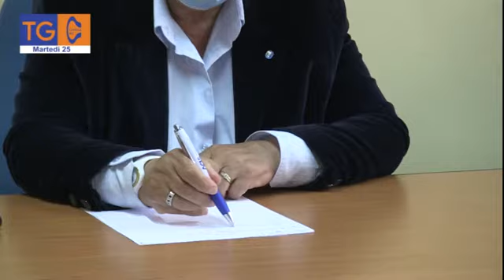Quali prospettive, per il Sulcis Iglesiente, con l’utilizzo delle risorse europee in arrivo?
Quali prospettive, per il Sulcis Iglesiente, con l’utilizzo delle risorse europee in arrivo? Se n’è parlato ieri con la segretaria regionale della UIL, Francesca Ticca, a Carbonia su invito del consigliere regionale sardista Fabio Usai.
Oggi, su questi temi, vi proponiamo un’intervista con Fabio Usai.